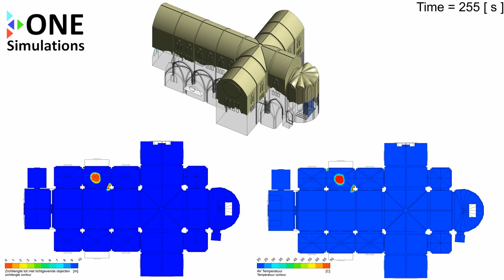CFD simulations Available Safe Egress Time (ASET) in case of fire in a monumental church